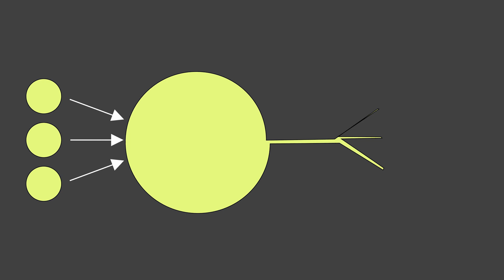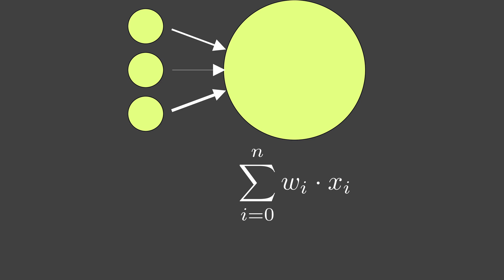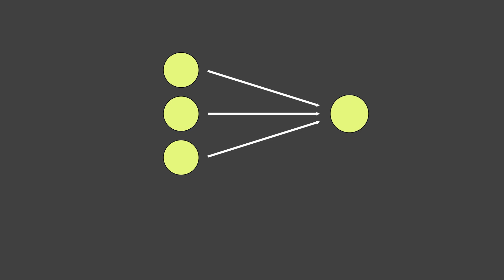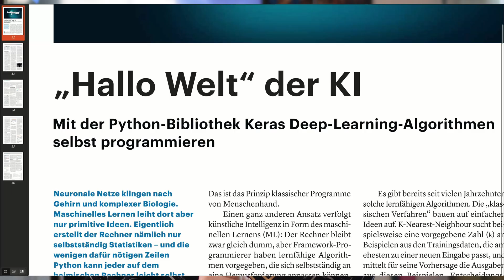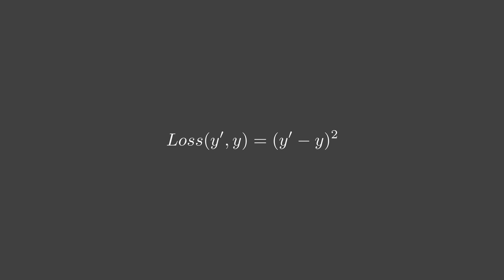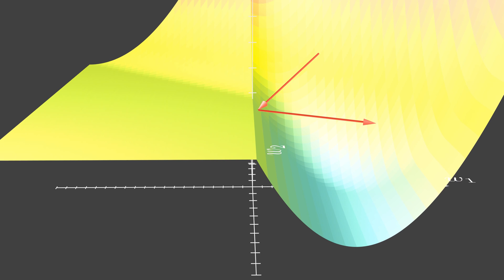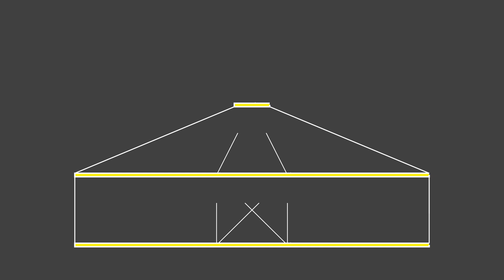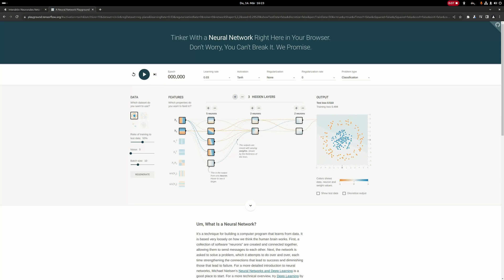So funktionieren neuronale Netze | KI-Basics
Theoretisch können neuronale Netze jedes berechenbare Problem erlernen. Dafür müssen sie nur die geeignete Form haben, einen umfangreichen Datensatz zum Lernen und die richtigen Parameter für den Trainings-Algorithmus. Die Mathematik so simulierter Neuronen ist erstaunlich einfach und auch der Trainingsalgorithmus fußt auf einer anschaulichen Idee.

Link zu Pinas c’t-Artikel mit dem Mini-Beispiel mit nur einem Neuron

00:00 Die Vorlage: biologische Nervenzellen (Neuronen)
00:21 Vereinfacht: simulierte Neuronen
01:20 Die Aktivierungsfunktion: simuliertes Feuern
01:50 Formel komplett: die Mathematik ist fertig
02:50 Pinas Beispiel: ein Neuron, zwei Parameter
04:40 Die Loss-Funktion: Lernerfolg automatisch messen
05:44 Gradientenabstieg: Der Lernalgorithmus
06:25 Backpropagation: Die entscheidende Innovation
07:52 Ausprobieren im Browser: TesorFlow Playground
08:24 Ausprobieren im Browser: Hart und Trocken

Mit dabei: Andrea Trinkwalder, Pina Merkert

► c’t auf Papier: überall wo es Zeitschriften gibt!